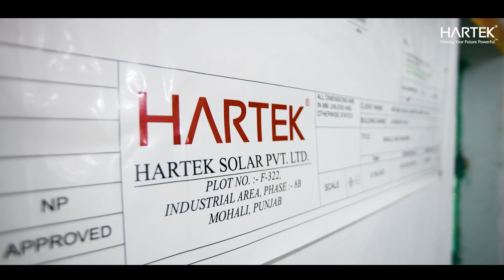Shaping a Greener Tomorrow: Hartek Solar Lights Up SML ISUZU with 2MW Rooftop Solar System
Witness the milestone moment as Hartek Solar, the renewables arm of Hartek Group, proudly unveils the successful commissioning of a cutting-edge 2 MW rooftop solar project for @smlisuzulimited8190 in Ropar, Punjab, India.

This significant initiative aligns with global sustainability goals, aiming to reduce approximately 65,000 tonnes of carbon emissions.

 Junya Yamanishi, MD and CEO of SML ISUZU LTD., expresses the impact of this solar venture on their environmental objectives, emphasizing its role in their broader sustainability strategy.

MANJIT SINGH RAMTA, Executive Director, Works & Plant Head of SML ISUZU LTD., commends Hartek Group for surpassing expectations by delivering and commissioning the project well before the target date.

Join us in celebrating a greener and more sustainable future!